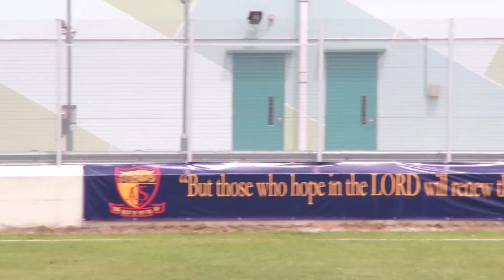NATIONAL INTER SCHOOL CRICKET CHAMPIONSHIPS